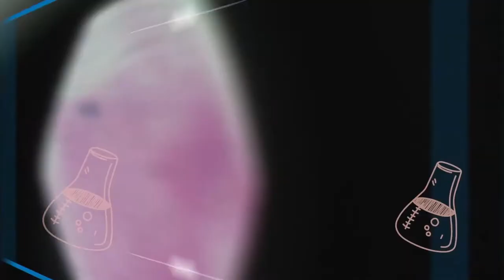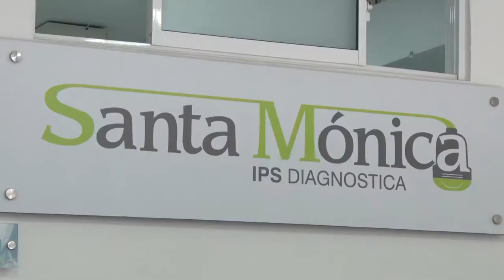LA IMPORTANCIA DEL USO CORRECTO DEL TAPABOCAS